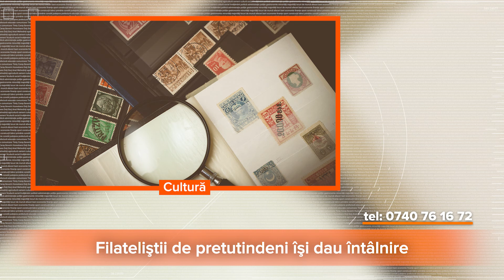Știri Qub - Filateliștii de pretutindeni își dau întâlnire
Expoziția filatelică interjudețeană cu participare internațională „ETNIC 2021” – „REȘIȚA 250”, are loc în perioada 25 – 26 iunie 2021 la Reșița.
Expoziția este dedicată împlinirii a 250 de ani de activitate industrială la Reșița, dar este și un eveniment în memoria inginerului Ion Borca care a decedat anul trecut. Sunt invitați să participe filateliști din țară și străinătate, care posedă exponate cu tematica Reșița, județul Caraș-Severin, minorități naționale și orice tema conexă.
Cererile de înscriere trebuie să ajungă la Comitetul de organizare până în data de 15 aprilie 2021, având viza asociației din care face parte expozantul. Cererile de înscriere se trimit pe adresa: Biblioteca Germană „Alexander Tietz”, Bd. Revoluția din Decembrie, nr. 22 din Reșița.
Evenimentul este organizat de Forumul Democratic al Germanilor din Caraș-Severin în colaborare cu Asociația Filateliștilor din județ și Centrul Universitar UBB din Reșița.